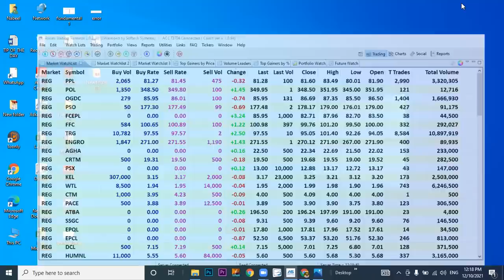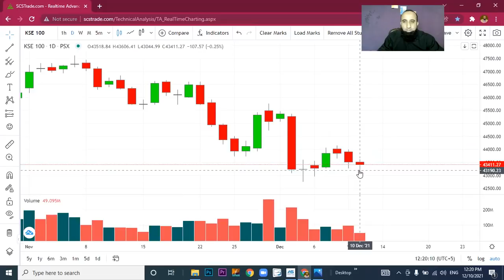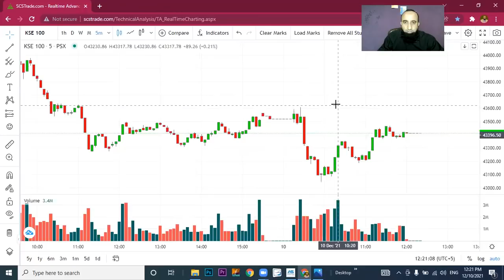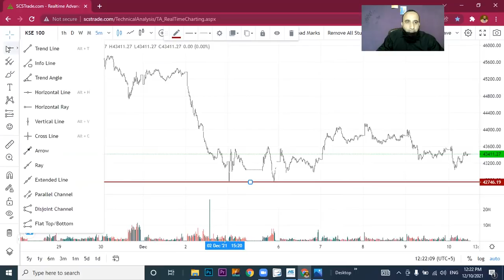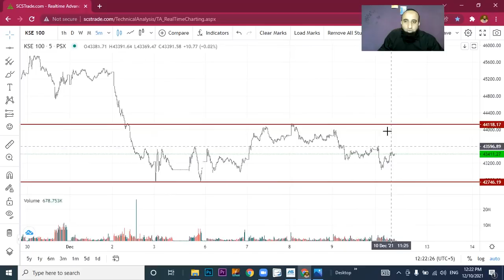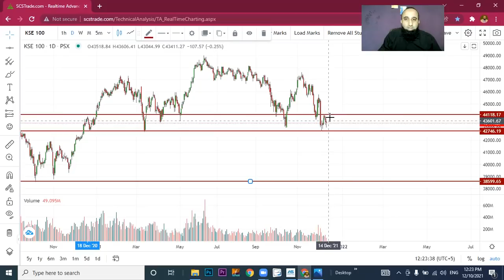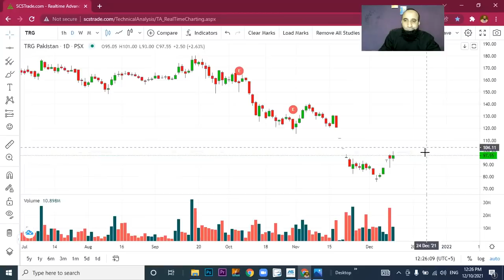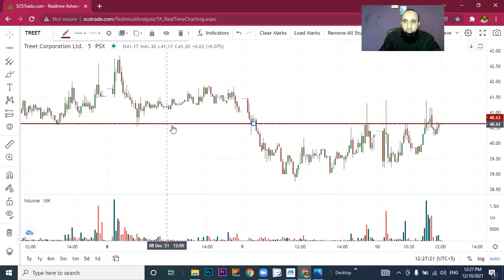VLOG 17 | Intraday View | 10-12-2021